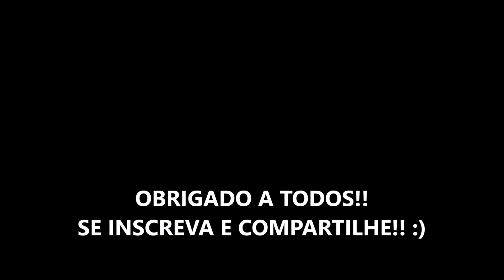TOP!! SUA ROSEIRA ESTA MORRENDO?🥀 VEJA COMO RECUPERAR!! Nunca Mais PERCA SUA PLANTA. 🌹👍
🌹 Tá precisando de algum produto para cuidar do seu jardim? Aqui você pode encontrar todos,

Neste video estou ensinando como recuperar aquele vaso de rosa murchas praticamente morta.